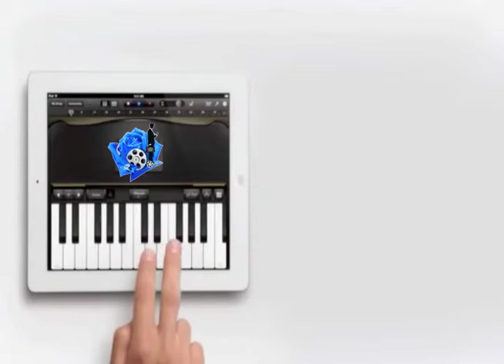Laptop missing cat commercial